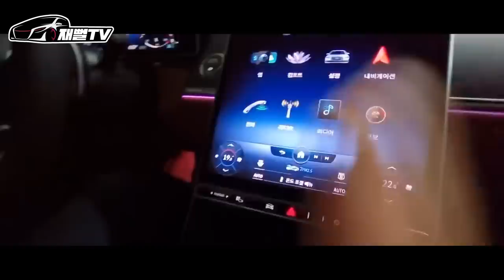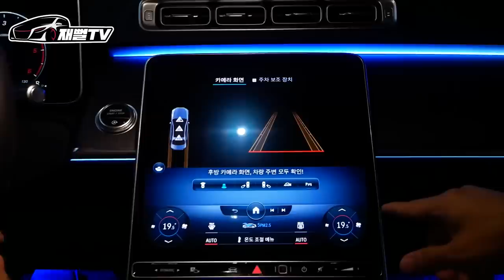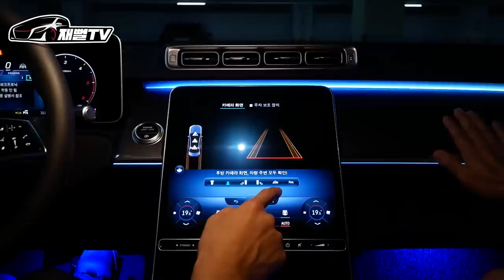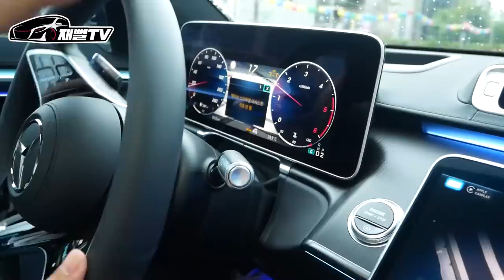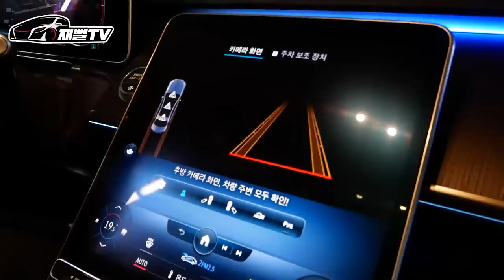S클래스 오너의 절망...충격의 제보가 왔는데 심각하네요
긴급제보로 인해 빠르게 S클래스 촬영을 나왔습니다
상황을 보니 차주로써는 답답할 지경이겠더군요
마침 이날 제차도 문제가 생기고 ㅜㅜ
과연 무슨일이 일어난걸까요